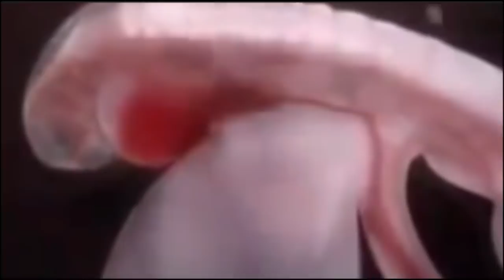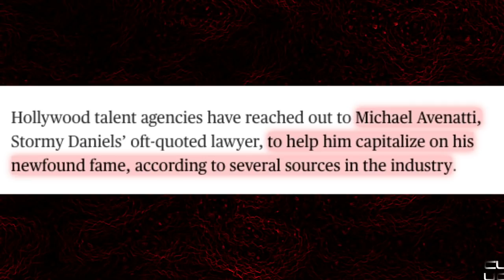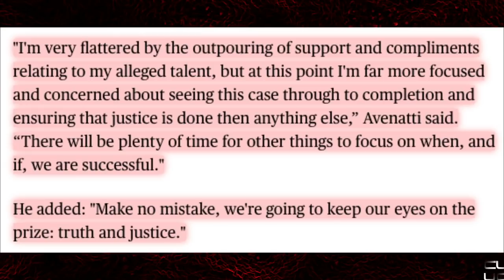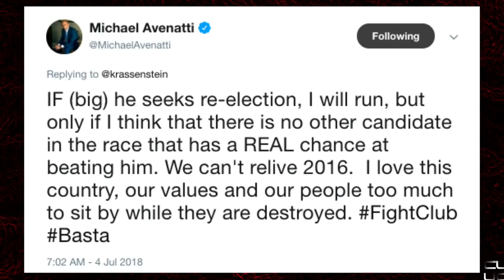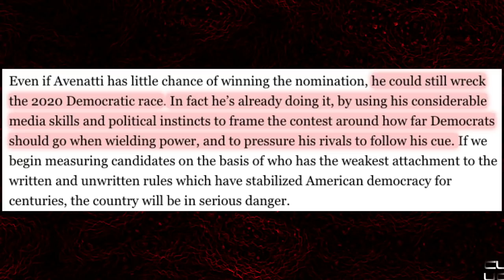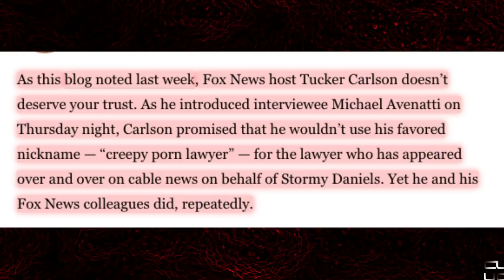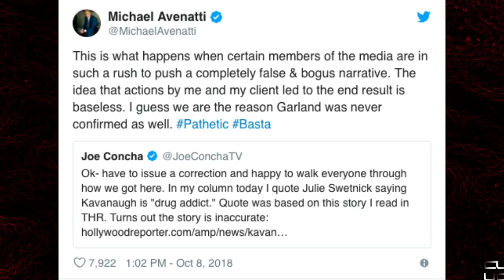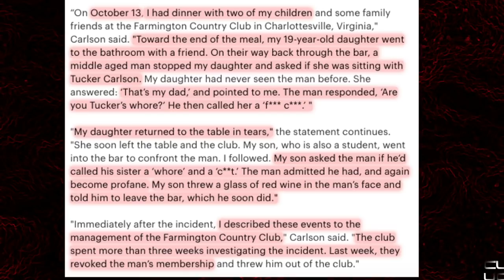Lets get AveNAUGHTY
Michael Avenatti for democratic candidate 2020

***Sources***
11/14/18: 'She hit me first': Michael Avenatti arrested for domestic violence

11/10/18: Tucker Carlson: Man accusing me of assault called my daughter a ‘whore'

10/23/18: Michael Avenatti is ordered to pay $4.8 million to former law partner

10/10/18: Michael Avenatti offers to fight Donald Trump Jr for charity

09/25/18: Avenatti denies being 'duped' by 4Chan user on Kavanaugh claims

08/1/18: Michael Avenatti can keep talking after judge rejects bid by Michael Cohen to gag Stormy Daniels' lawyer in Trump lawsuit

07/22/18: Michael Avenatti says there are other Trump-Cohen 'tapes' and he knows 'substance of some’

07/11/18: Bankruptcy judge hits Michael Avenatti's firm with restraining order to freeze legal fees in 54 cases

07/05/18: Stormy Daniels’s attorney Michael Avenatti says he may challenge Trump in 2020

06/21/18: Michael Avenatti, now representing separated migrant families, denies he’s chasing the limelight

06/15/18: Michael Cohen seeks restraining order to stop Stormy Daniels' lawyer from speaking to the press

06/01/18: Exclusive: How a 'nobody' ex-con pushed Avenatti law firm into bankruptcy

05/17/18: Michael Avenatti: Two more women may have deals with Trump

4/16/18: Stormy Daniels' lawyer Michael Avenatti is ready for his star turn

4/7/18: Before Stormy Daniels, her attorney faced allegations of dubious business dealings at Tully’s Coffee

3/6/18: Porn actress Stormy Daniels sues Trump, says hush agreement is null because he didn’t sign it

***My Links***

Thanks to my Patrons:
Dave Cole
Jack of all
Robert Etgeton III
Skep Tock
The Makarov
Thomas Eskridge